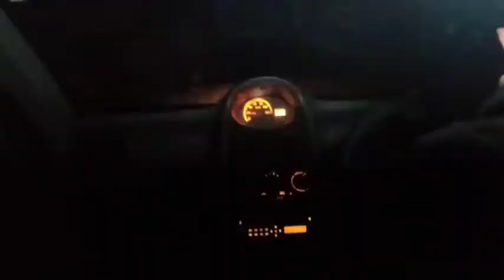GP block night view 😱 || Anmol vlogs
hello guys,